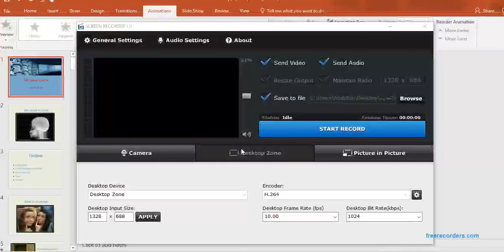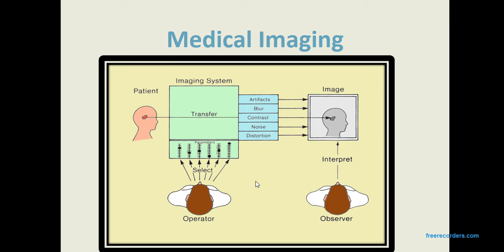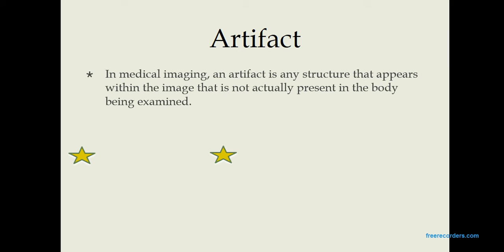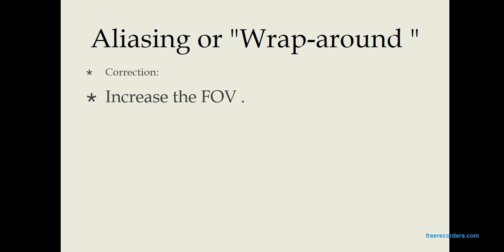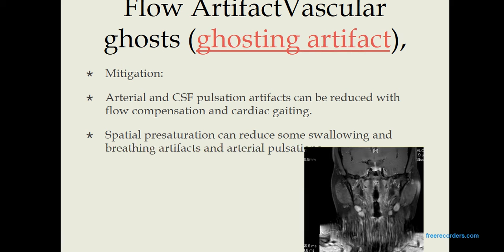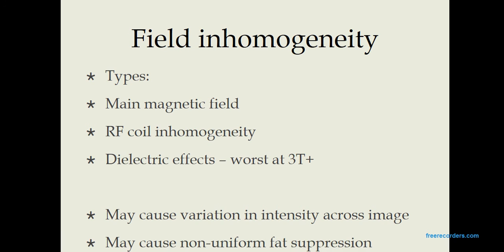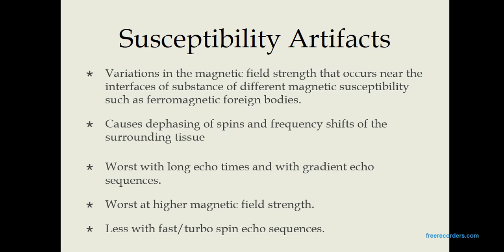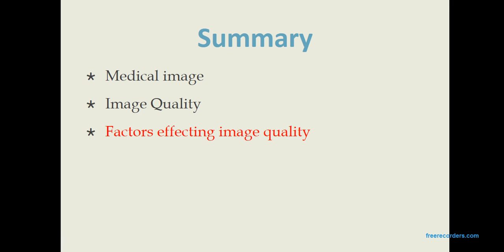MRI Artifacts Lecture By Abdullah Alhoti.